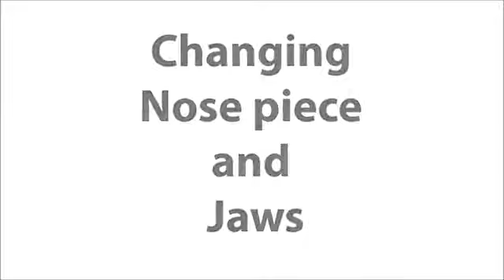Masterfix MFX 150 change nose piece and jaws